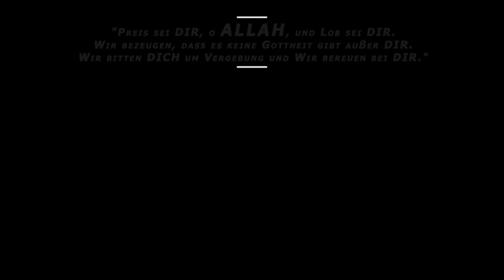Eines Tages dachte ich, ob ALLAH mich liebt! Ali Tantawi erzählt: Kurzvortrag von S. Ibrahim Gabdan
BİSMİLLAH - Liebt ALLAH svt mich?  Ali Tantawi erzählt: "Eines Tages dachte ich mir, ob ALLAH mich liebt.
 Dann habe ich mir gedacht, dass im Koran die Eigenschaften derjenigen steht, die ALLAH liebt.
Somit habe ich mir die Eigenschaften vorgestellt um zu sehen welche ich davon habe.

Aber vergeblich hatte ich keine Antwort auf meine Frage.

 Was Ich fand, waren diese;
Gewiß, ALLAH liebt die Gottesfürchtigen.
Sure 9: At-Tauba / 4

Ich jedoch war nicht so mutig, mich zu ihnen zu zählen.
ALLAH liebt die Standhaften. Sure 3: Al-i-IImran  / 146

Ich erinnerte mich, dass ich wenig Geduld habe.

Gewiß, ALLAH liebt diejenigen, die auf Seinem Weg kämpfen.
Sure 61: as-Saff / 4

Ich erinnerte mich an meine Faulheit und an meine Schwäche.

ALLAH liebt die Gutes Tuenden.
Sure 2: al-Baqara  / 195

 Ich jedoch war von dieser Eigenschaft sehr weit entfernt.
Als ich mit dem Gedankengang am Ende war, fürchtete ich mich, dass ich keine Eigenschaft an mir finde, die ALLAH liebt.
Ich habe meine Taten kontrolliert und habe gesehen, die meisten sind Faulheit, Augendienerei (Riyah) und in Berührung mit der Sünde.

 Ganz zuletzt ist mir der Befehl ALLAHs zu Sinnen gekommen.

„ALLAH liebt die Reumütigen.“
Sure 2: al-Baqara  / 222

 Somit habe ich schnell verstanden, als wäre die Reue für mich und Menschen wie mich gedacht.

Folge dessen habe ich sofort angefangen zu sagen; "Astagfirullah wa atubu ileyk!"

 Also; "Wir bitten DICH um Vergebung und Wir bereuen bei DIR. "

Vielleicht kann ich damit zu jenen gehören die ALLAH swt liebt."

Dieser Beitrag wurde aus dem Werk "rikkatul Kalb" von Ibrahim Gadban entnommen.

Unterstütze mit uns zusammen die Dawah indem ihr unsere Youtube kanale abboniert, teilt und kommentiert!
Möge ALLAH swt euch dafür reichlich belohnen.
Ohne Tauhid kein Islam: ( Allgemeine Videos u. kurze Video Vorträge von Prediger aus der Türkei mit deutschem Untertitel )

was Salam

"Preis sei DIR, o ALLAH, und Lob sei DIR.
Wir bezeugen, dass es keine Gottheit gibt außer DIR.
Wir bitten DICH um Vergebung und Wir bereuen bei DIR."

ALHAMDULILLAHI RABBIL ALAMIN